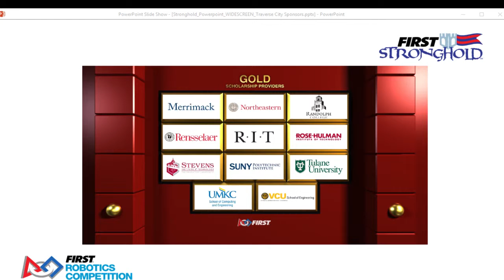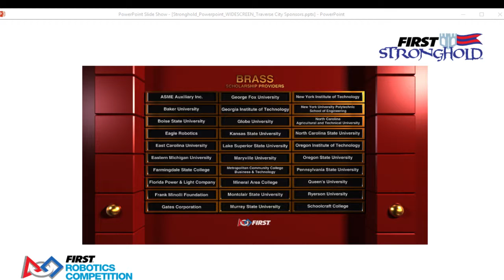2016 Traverse City Qualification Match 35